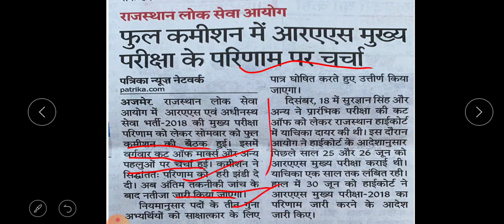RAS EXAM |LATEST NEWS 2018|Full commission approved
Full commission approved Ras exam result